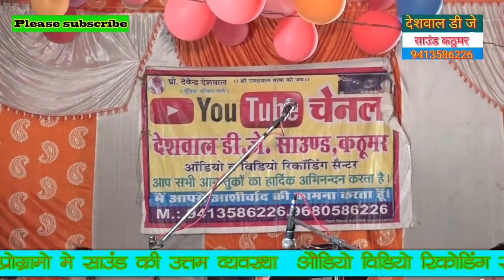सारे तीरथ तेरे मा बाप है काशी मथुरा जानेसे क्या फायदा नयाबास मे मुकेश भाई और राजेश भाई को दिया इशारा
jikdi bhjn nayabas moti ram Ji lohkarera